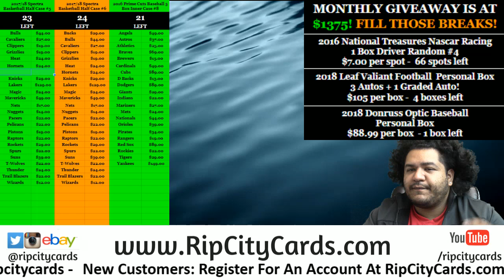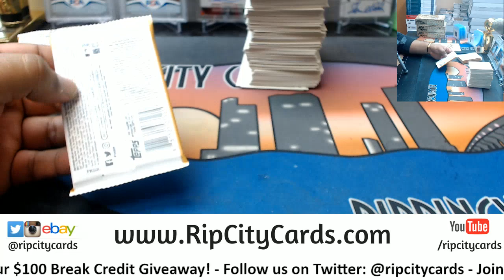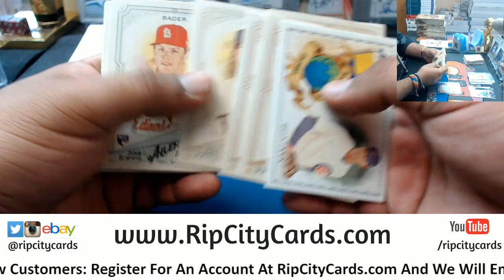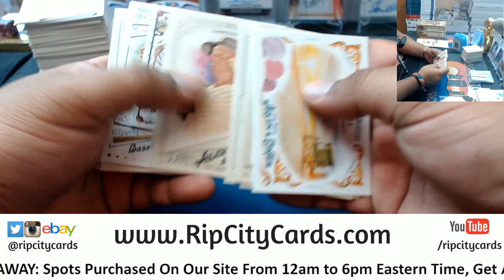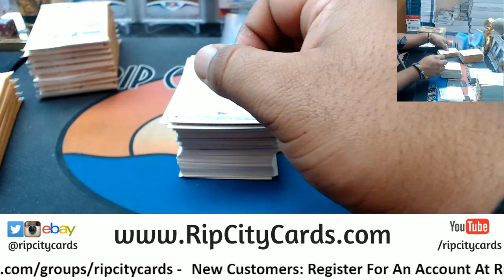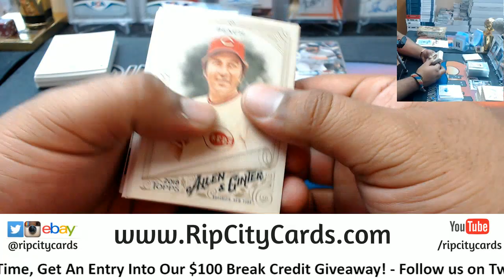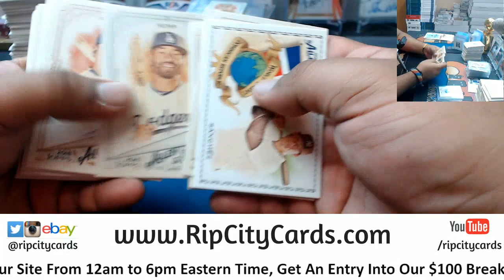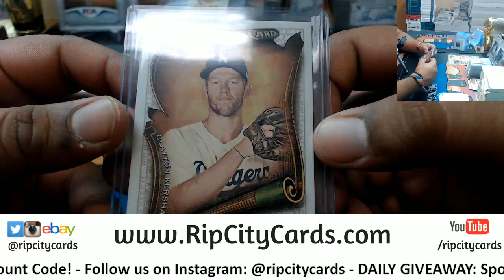2018 Allen & Ginter Baseball 4 Box #5 eBay